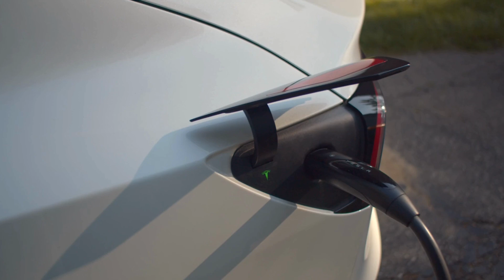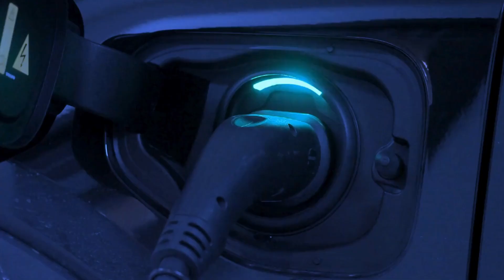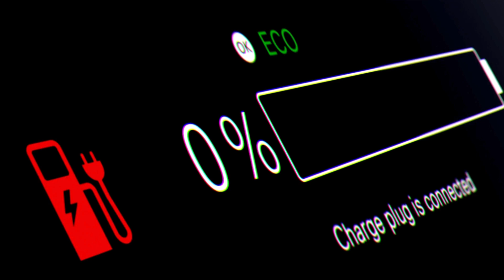Hyundai CEO: "This ALL NEW Battery Will DESTROY The Entire EV Industry!"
Welcome to Tech Show. I have some exciting news to share with you today. Hyundai's CEO has just announced the release of a brand new battery that is set to shake up the entire EV industry. According to the CEO, this battery is a game-changer and will completely destroy the competition.  Now let's carry on with the video. According to Hyundai, the battery has a range of over 500 miles on a single charge, making it one of the longest-range electric vehicles on the market. Additionally, the company claims that it can be charged to 80% capacity in just 30 minutes, thanks to its advanced fast-charging technology. Not only is the battery impressive in terms of range and charging speed, but it is also said to be highly durable and long-lasting. The company claims that the battery will retain 80% of its capacity after 8 years of use, making it a reliable and cost-effective option for drivers. One of the main challenges with electric vehicles has always been their limited range and long charging times, which can make them less convenient for longer trips or for use as a daily driver. However, with this new battery from Hyundai, those issues could become a thing of the past. A range of over 500 miles and the ability to charge to 80% capacity in just 30 minutes would make this battery competitive with traditional internal combustion engines, and could make electric vehicles a more appealing option for a wider range of drivers. In addition to the practical benefits, this new battery could also have a significant impact on the environment. Electric vehicles produce zero emissions, so widespread adoption could help to reduce air pollution and greenhouse gas emissions. One potential benefit of this new battery is that it could help to make electric vehicles more affordable for consumers. Currently, one of the main barriers to widespread adoption of electric vehicles is their high cost, which is often due to the expensive batteries that power them. However, if this new battery from Hyundai is able to deliver on its promises of long range and fast charging at a lower cost than current batteries, it could help to bring down the overall price of electric vehicles, making them more accessible to a wider range of consumers. In addition to the potential cost savings, this new battery could also help to make electric vehicles more convenient to use. The long range and fast charging capabilities would make it possible for drivers to take longer trips without worrying about running out of charge or spending hours waiting at a charging station. This could make electric vehicles a more viable option for use as a daily driver, rather than just a second car for short trips. One area where this new battery from Hyundai could have a particularly significant impact is in the commercial transportation sector. Electric buses, delivery trucks, and other commercial vehicles are becoming increasingly popular as a way to reduce emissions and improve air quality in cities. However, these vehicles often have demanding range and charging requirements, which can make it difficult to fully electrify fleets. If this new battery is able to deliver on its promises of long range and fast charging, it could make it much easier for commercial fleet operators to switch to electric vehicles. This could help to accelerate the adoption of electric commercial vehicles, which could have a major positive impact on air quality in urban areas. Another potential benefit of this new battery is that it could help to drive innovation in the electric vehicle market.